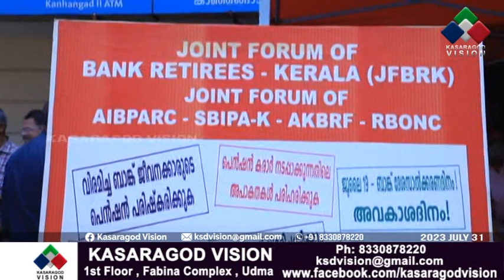ജോയിന്റ് ഫോറം ഓഫ് ബാങ്ക് റിട്ടയറീസ് കാഞ്ഞങ്ങാട് കാനറ ബാങ്കിന് മുന്നില്‍ ധര്‍ണ്ണ നടത്തി.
വിവിധ ആവശ്യങ്ങള്‍ ഉന്നയിച്ച് ജോയിന്റ് ഫോറം ഓഫ് ബാങ്ക് റിട്ടയറീസ് നേതൃത്വത്തില്‍ കാഞ്ഞങ്ങാട് കാനറ ബാങ്കിന് മുന്നില്‍ ധര്‍ണ്ണ നടത്തി. എന്‍.എഫ്.പി.ഇ മുന്‍ ദേശീയ പ്രസിഡണ്ട് പി.വി രാജേന്ദ്രന്‍ സമരം ഉദ്ഘാടനം ചെയ്തു.